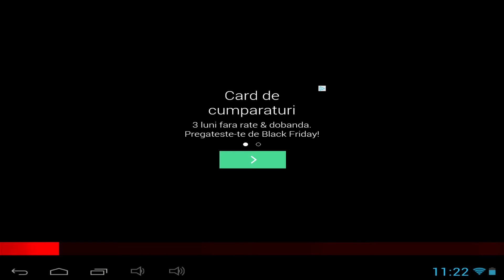Truck Attack - Android gameplay PlayRawNow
Truck Attack is an online mobile game, truck racing game, is free to play on Android devices, from Empire Games.